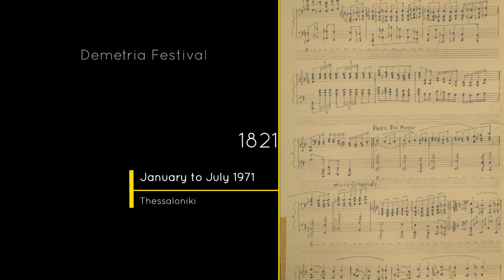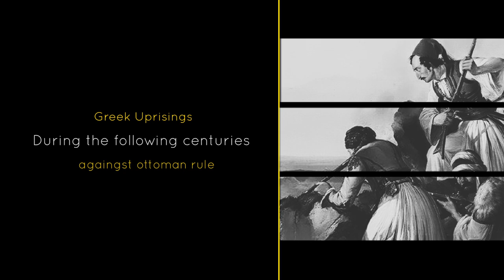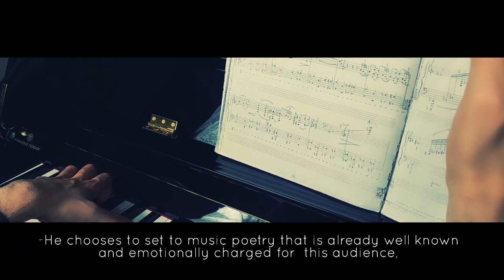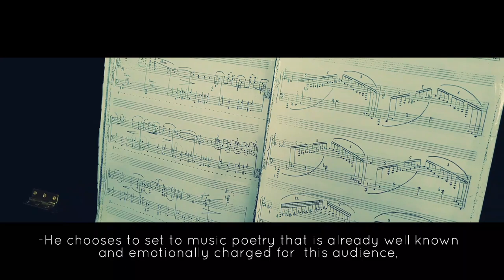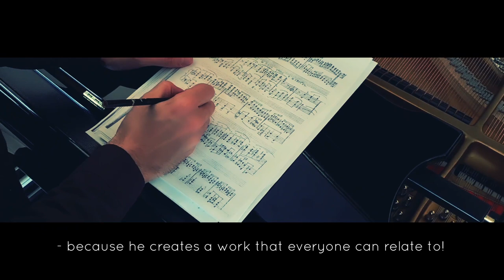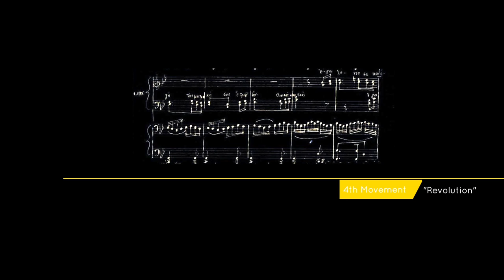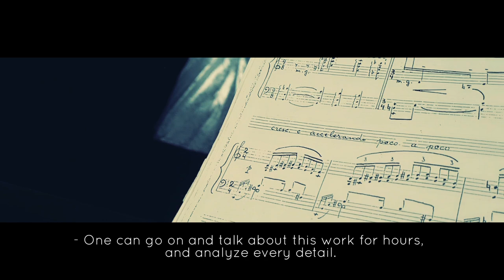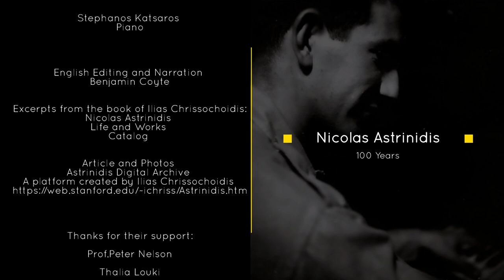Nicolas Astrinidis (1921-2010): Symphony 1821, Plus Episode (HD)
The first Plus Episode

Symphony 1821

The Project "Astrinidis: 100 Years" in order to celebrate the 200 years of the "Greek Revolution"  presents an Episode dedicated to the Symphony 1821.

The "Symphony 1821" is a collage of music history, with thousands of references in every single measure. But glued with art.

Nicolas Astrinidis’ Symphony “1821" for mixed chorus and orchestra, opus 39, was composed during January-July 1971 for the Municipality of Thessaloniki’s annual “Demetria” festival to celebrate the 150th anniversary of the Greek War of Independence and it was performed under the composer’s direction. The most ambitious to date symphonic work on the Greek Revolution of 1821, the nearly one-hour-long Symphony spans the period from the Fall of Constantinople (1453) to the outbreak of the Revolution in 1821.
Ilias Chrissochoidis- Stanford University, Department of Music, Research Associate

Stephanos Katsaros, piano
Ben Coyte, narration

The Archive of Nicolas Astrinidis can be found at the Music Library of Greece "Lilian Voudouri", of the "Friends of Music" Society.